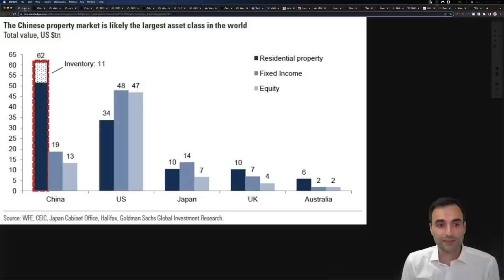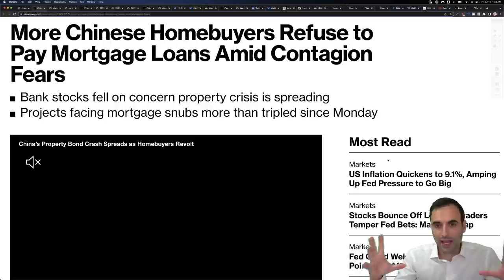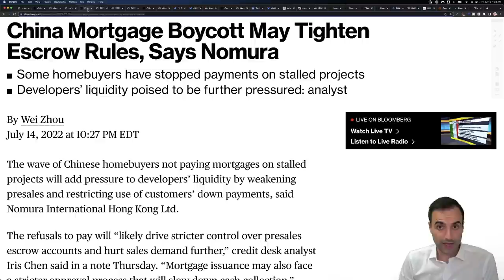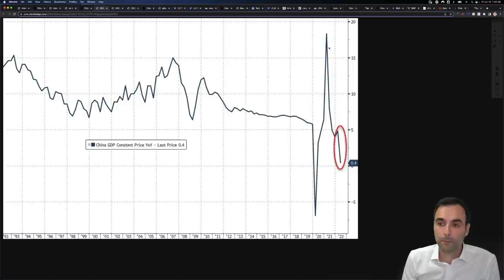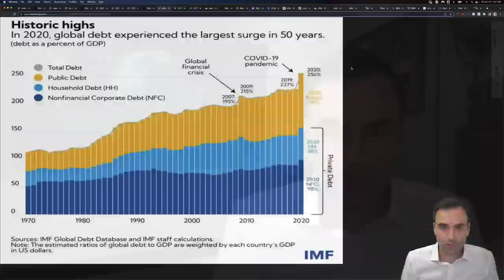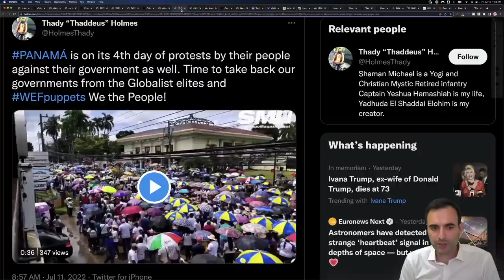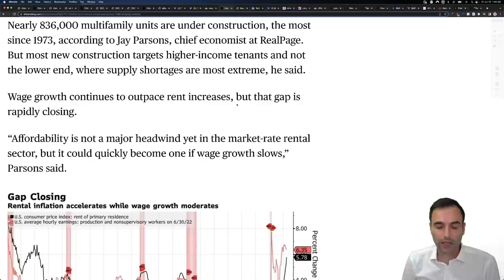China Homebuyers STOP Paying | Contagion Fears Hit Banks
TOPICS AND TIMESTAMPS:
China 0:00
$62 Trillion Problem 0:14
China Slowdown 5:29
Inflation Contagion 9:47

More Chinese Homebuyers Refuse to Pay Mortgage Loans Amid Contagion Fears
Bank stocks fell on concern property crisis is spreading
Projects facing mortgage snubs more than tripled since Monday

A rapidly increasing number of disgruntled Chinese homebuyers are refusing to pay mortgages for unfinished construction projects, exacerbating the country’s real estate woes and stoking fears that the crisis will spread to the wider financial system.

Homebuyers have stopped mortgage payments on at least 100 projects in more than 50 cities as of Wednesday, according to researcher China Real Estate Information Corp. That’s up from 58 projects on Tuesday and only 28 on Monday, according to Jefferies Financial Group Inc. analysts including Shujin Chen.

“The names on the list doubled every day in the past three days,” Chen wrote in a note published Thursday. “The incident would dampen buyer sentiment, especially for presold products offered by private developers given the higher risk on delivery, and weigh on the gradual sales recovery.”

The delayed projects make up about 1% of China’s total mortgage balance, according to Jefferies. Should every buyer default, that would lead to a 388 billion yuan ($58 billion) increase in non-performing loans, Chen said. The report didn’t give any estimate for how many buyers are snubbing repayments.

Some major Chinese banks rushed to respond during trading hours on Thursday as the CSI 300 Banks Index fell as much as 3.3%. State-owned Agricultural Bank of China Ltd. said it held 660 million yuan of overdue loans on unfinished homes, while smaller rival Industrial Bank Co. said 1.6 billion yuan of mortgages were impacted, of which 384 million yuan have become delinquent. China Construction Bank Corp., the nation’s largest mortgage lender, said overall risks are controllable as its exposure to delayed projects is small.

The payment refusals underscore how the storm engulfing China’s property sector is now affecting hundreds of thousands of average citizens, posing a threat to social stability ahead of a Communist Party Congress later this year. Chinese banks already grappling with challenges from liquidity stress among developers now also have to brace for homebuyer defaults. A Bloomberg Intelligence index of Chinese developer stocks slid as much as 2.7%.